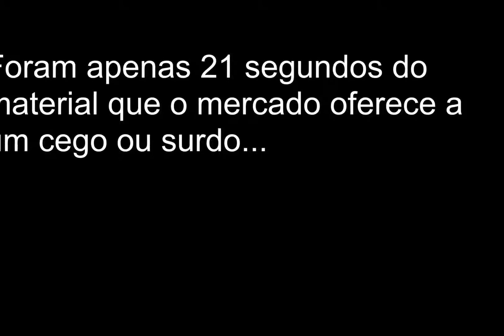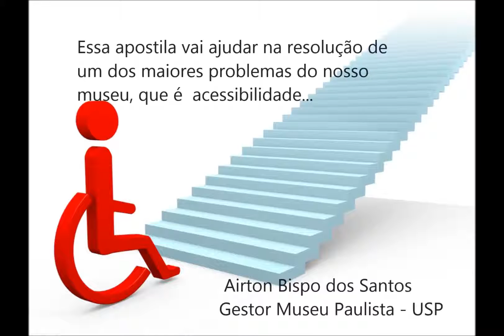Institucional Educação Inclusiva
Vídeo que contém depoimentos de profissionais que utilizaram a cartilha assertiva para o RH ou assistiram o vídeo currículo e técnicas para entrevista.